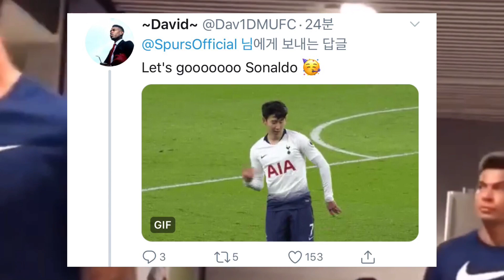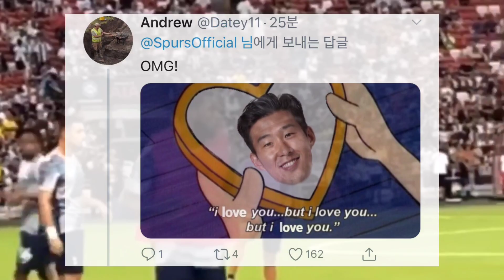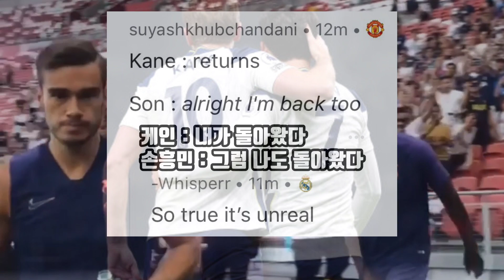리그 13호골 + 리그 득점 2위, 팀의 3연패를 끊어낸 손흥민 각 팀 반응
손케FC :)